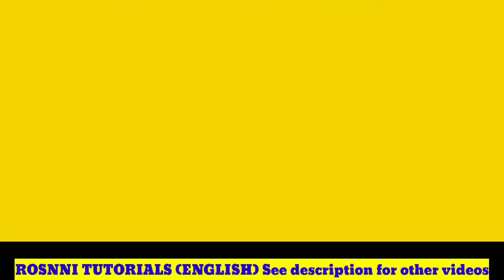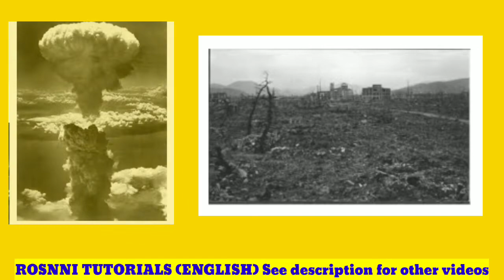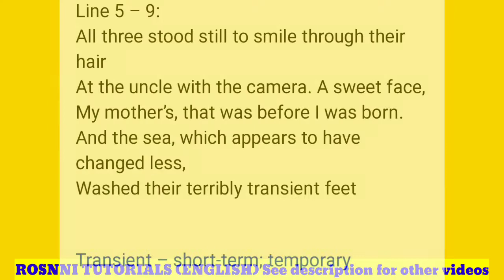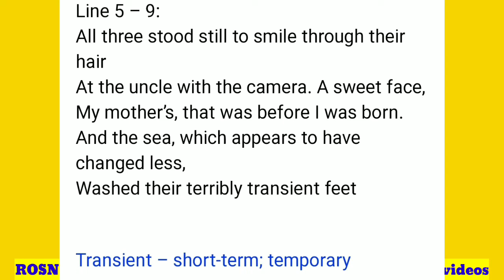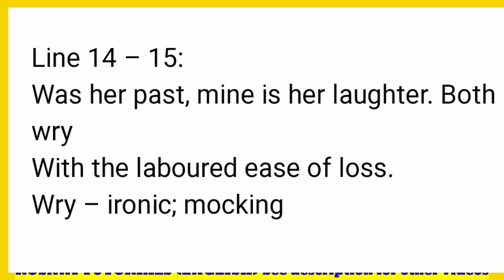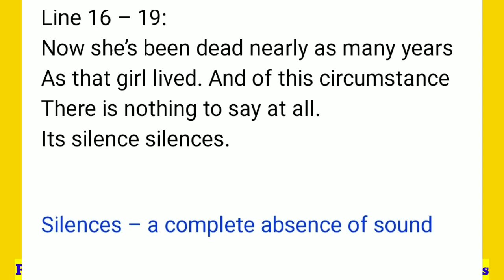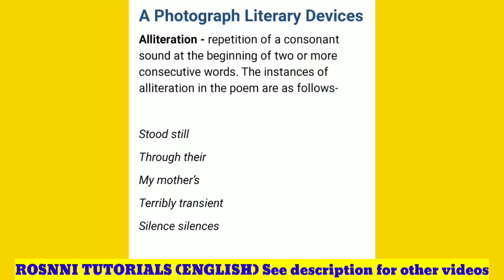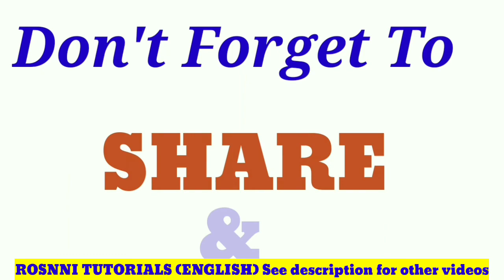A PHOTOGRAPH by Shirley Toulson ,Detailed explanation with all the literary devices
The poem ‘A Photograph’ is written by Shirley Toulson. In this poem, she recalls her mother and her memories while looking at a childhood photograph when her mother was twelve years old or so. She has been deceased twelve years ago and she cannot explain her grief on her mother’s loss.
Arijitsingh, bollywood, Nagasaki and Hiroshima, atom bomb, tsunami,kedarnath tragedy,nirvaya case,taj hotel attack.